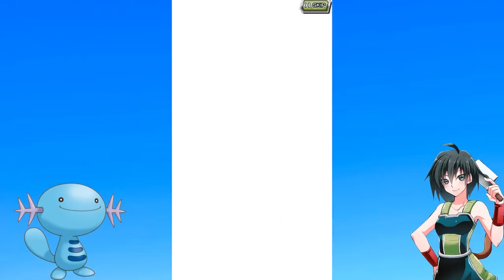Screwing around with Dokkan: Finishing Broly's event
By some act of god insta win is no longer on Wokey's phone. So now i guess he will have to learn how to play the game again. May as well practice on Broly!